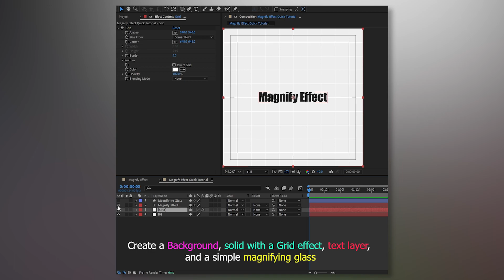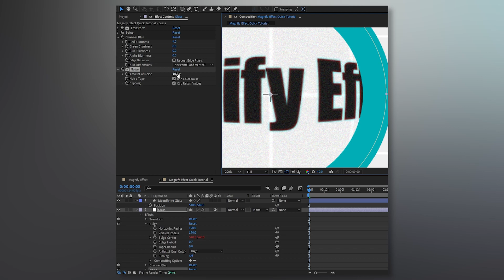Magnify Effect in After Effects | Quick Tutorial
Hi everyone,

In this quick after effect tutorial video, I will show you how to create this Magnify Effect within 2 minutes